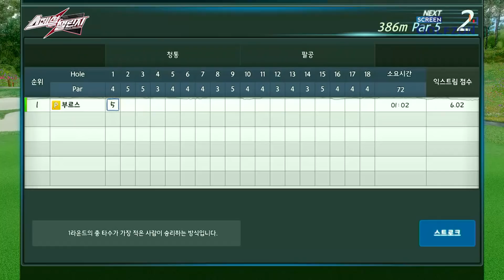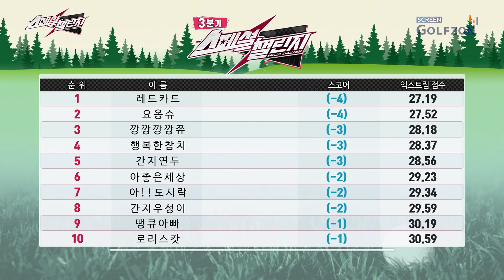[스페셜 챌린지 37회] 볼스피드가 76.8???